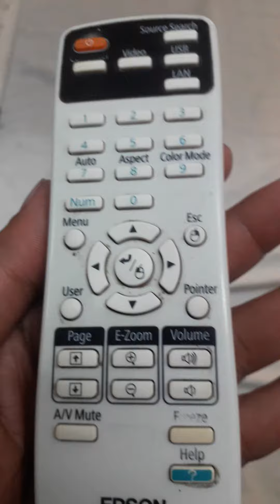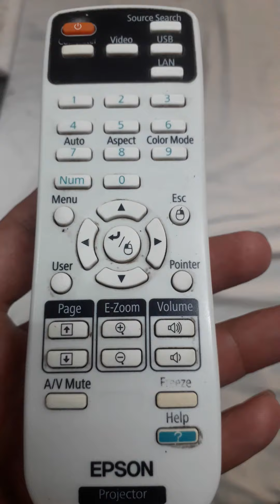Projector Remote EPSON HITACHI DELL BENQ SANYO NEC SHARP SONY Panasonic Pune Maharashtra Original